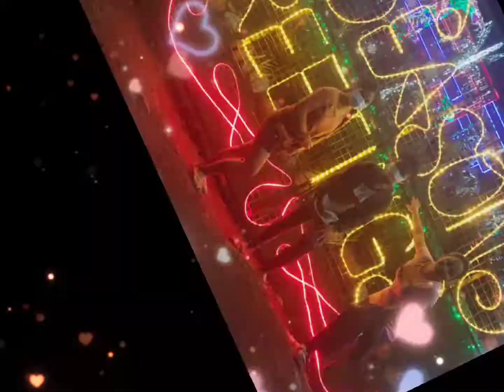NARAGSAK A PASKUA QUEZON, ISABELA!!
FEATURING QUEZON, CHRISTMAS VILLAGE 2021